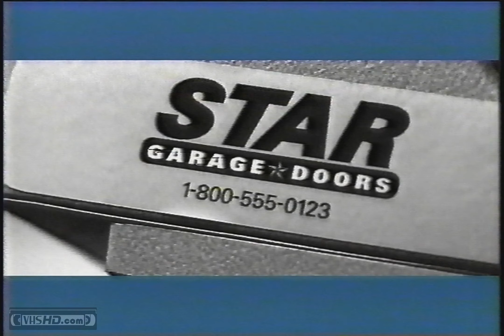1998 IBM eBusiness Solutions Commercial